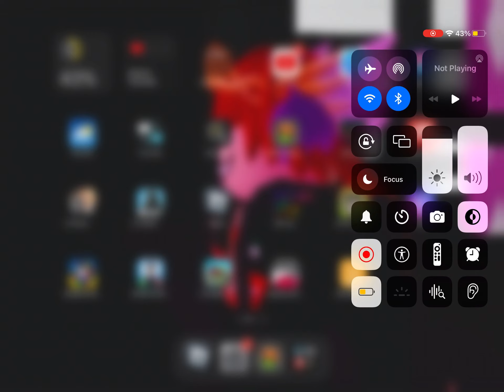idk but who downloaded a mod